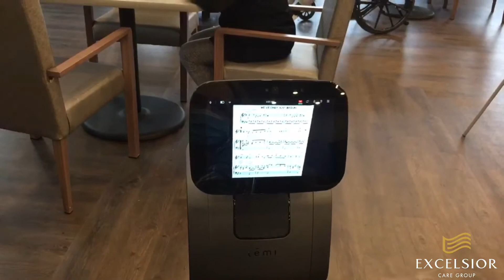Enjoying the brand new Temi Robot in Lakeview!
Residents are LOVING our brand new Temi robot music feature!